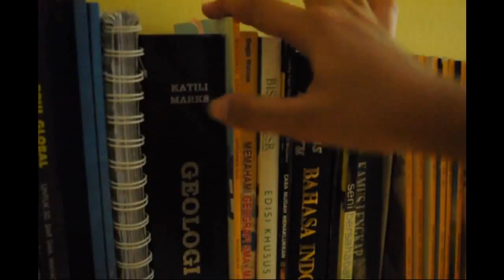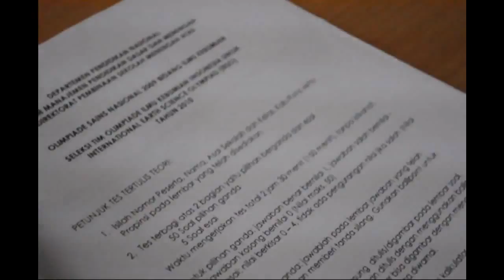Berdikari Bertopang Bumi, Berlari Mengejar Mimpi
Perjuangan mencapai kesuksesan itu tidaklah mudah. Ayo terus berlari mengejar mimpi!